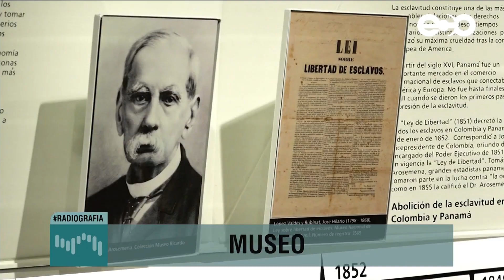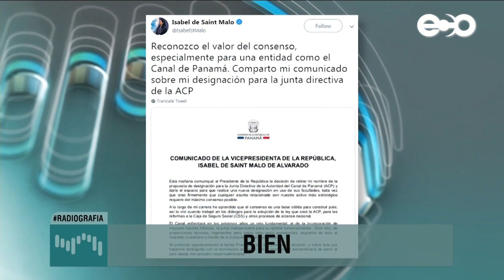Flor Mizrachi | La JMJ fue hace 4 meses y aún no sabemos cuánto nos costó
Glosas de Flor Mizrachi - 21 de mayo

Mañana se cumplen 4 meses de la JMJ y aún no sabemos cuánto nos costó. Ministro Jorge González, ¿como para cuándo? Y magistrado Arrocha, apure con el fallo del nombramiento, que don Jorge ya está yendo a las reuniones del Canal.